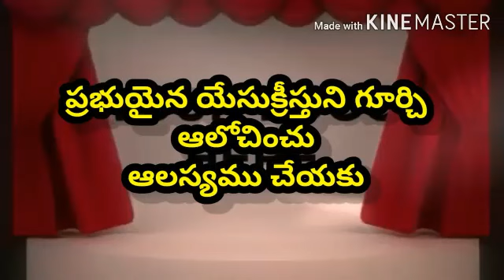సిలువను గూర్చిన విలువైన వార్త